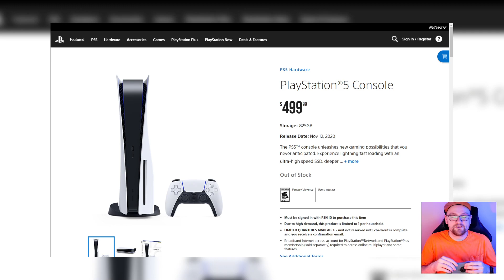PS DIRECT WILL BE DROPPING PS5’s TOMORROW! GET READY! - PS5 RESTOCK & DROPS THIS WEEK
We’re expecting to see stock come in from PS Direct,BestBuy,Target,Walmart,Sams Club,Costco,Gamestop and more!